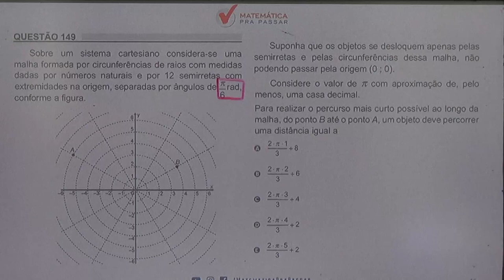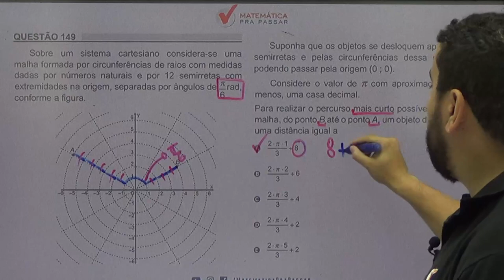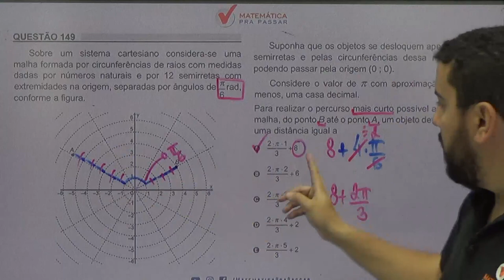🚨[CORREÇÃO ENEM 2018]✔️QUESTÃO 149 😃TRIGONOMETRIA😃 QUESTÃO DA MALHA FORMADA POR CIRCUNFERÊNCIAS.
Sobre um sistema cartesiano considera-se  uma malha formada por circunferências de raios com medidas dadas por números naturais e por 12 semirretas com extremidades na origem, separadas por ângulos de , rad, conforme a figura,

       Suponha que os objetos se desloquem apenas pelas semirretas e pelas circunferências dessa malha, não podendo passar pela origem (0 ; 0).

       Considere o valor de com aproximação de, pelo menos, uma casa  decimal.

Para realizar o percurso mais curto possível ao longo da malha, do ponto B até o ponto A, um objeto deve percorrer uma distância igual a